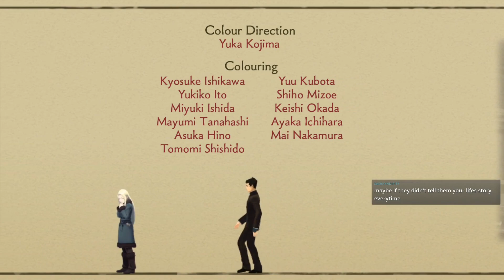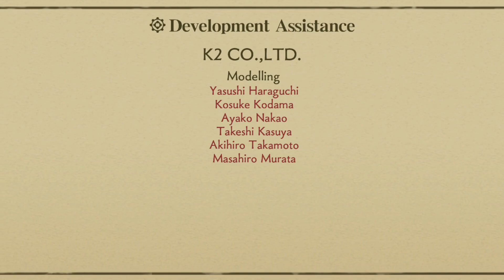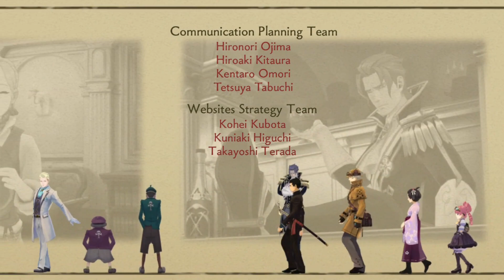The Great Ace Attorney: Adventures - Epilogue - Entrance of a Dark Cave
The case finally comes to an end, but there are more questions than answers...

Schedule (where possible):
Tues / Thurs / Sat: The Great Ace Attorney Chronicles
Sun: Maplestory